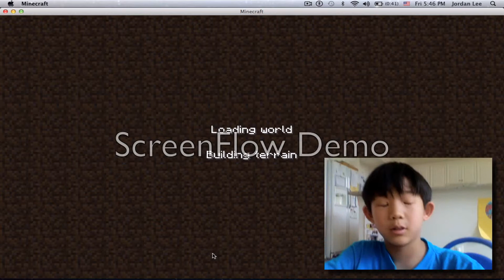Let's Play Minecraft Episode 1-Getting Wood (V.G.O.F)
On Let's Play Minecraft we do the basic steps on playing Minecraft. Today we are getting wood and crafting many items made out of wood. If you have not heard of EpicDJGames you can check out the information below. Our introduction video will be posted when our additional gamers are here. INFORMATION:
**(EpicDJGames information was updated and edited)**
ABOUT US:
This is EpicDJDude's gaming channel were he and other gamers gather to play video games, announce gaming news and gaming reviews. Enjoy!
GAMERS:
All these gamers are new so you might not know ALL of them yet.
PlasmaBlaster (Rank 10) NOTE: You might recognize him from Aidan & Jordan.
LordOfWolves (Rank 7) NOTE: PlasmaBlaster's bro.
EpicCrafter4509 (Rank 10) NOTE: He is EpicDJDude.
Flygons4Ever (Rank 9) NOTE: My neighbor.
ZacharyS8 (Rank 10) NOTE: The Minecraft genius.
RohBuscus (Rank 5) NOTE: Mr.Epic
SlenderBuster (Rank 10 1/2) DUH! The SlenderBuster! +the man behind Attack of the Chicken Nugget!
EpicMatt87 (Rank 1) NOTE: Take it easy on him. He's a new gamer.
MasterSheep (Rank 10) NOTE: The gamer of toughness!
Jr.MasterSheep (Rank 5) NOTE: MasterSheep's bro!
**THESE EPICDJGAMERS WILL NOT APPEAR IN EVERY EPISODE***
SCHEDULE:
Monday- Video Game Highlights News (News)
Wednesday- T.G.F.V.G (Thank God For Video Games)
Friday- V.G.O.F (Video Games on Friday)
Saturday- GamingTime w/ Others!
Rest of the week- GamingTime w/ Others!
VIDEOS:
If a video does not appear then I am probably REALLY busy or banned from my computer.
I HOPE YOU ENJOY EPICDJGAMES!